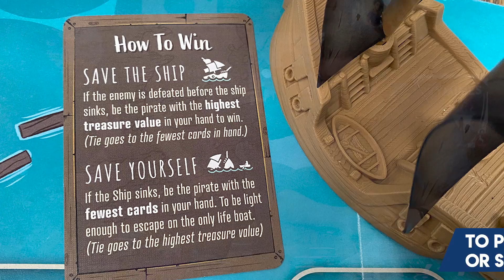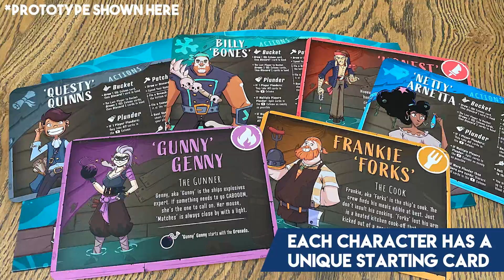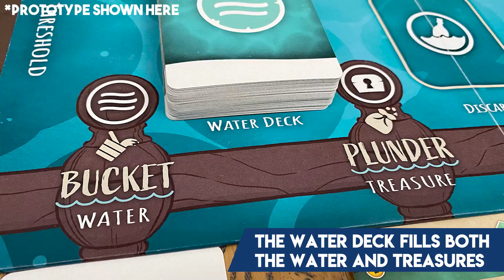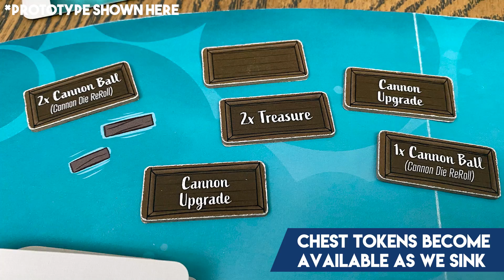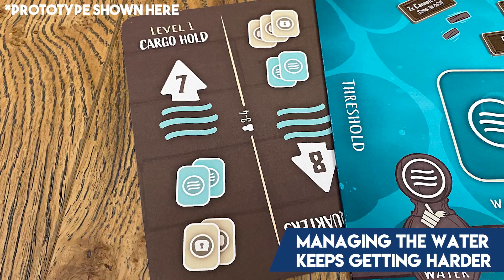We're Sinking! - Plunder at Your Own Peril!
A preview of We're Sinking! from Ludamus Games. Players are pirates trying to determine whether they should plunder as much treasure as possible, and make sure the ship stays afloat, OR cut and run as the ship sinks into the depths.

We keep our heads above water long enough to give you the full rundown of the game!

3-6 Players
45-90 Minutes
10+ Years of Age

Hosted by David and Ryan